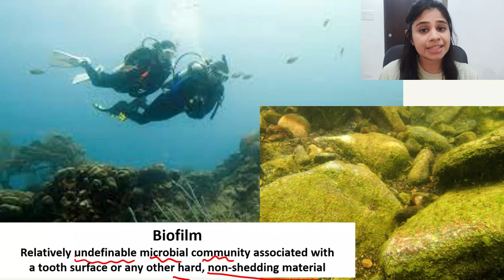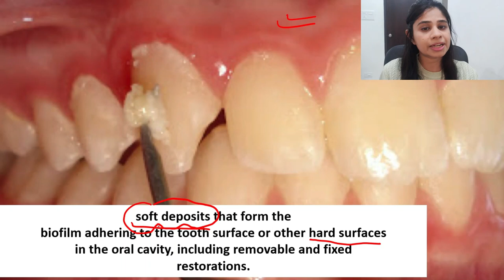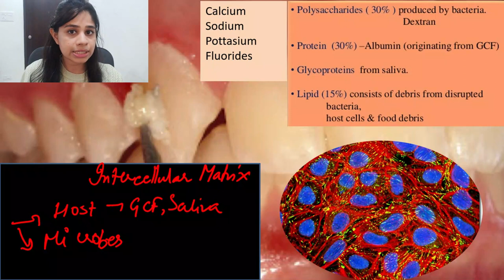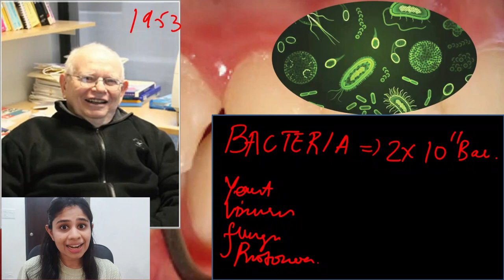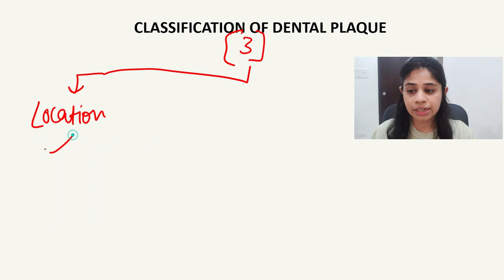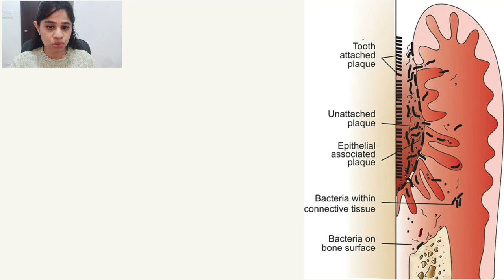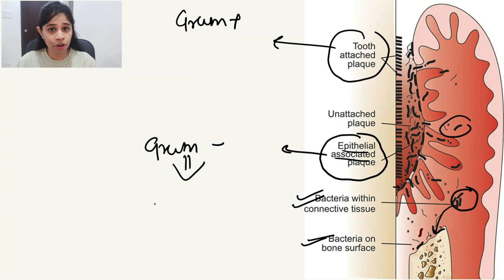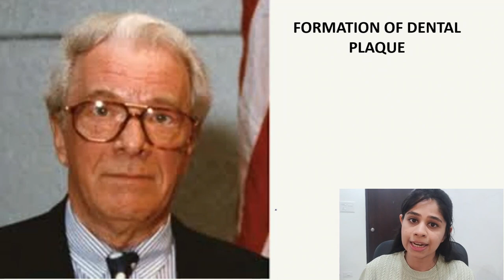DENTAL PLAQUE ( Part 1) II Plaque as a Biofilm, Composition & Classification.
Dental plaque is a soft, sticky deposit that adheres to the tooth surface and other hard surfaces in the oral cavity. It is considered as a root cause of many oral health issues including gingivitis that can lead to further periodontal destruction. So let's discuss the composition and classification of dental plaque in this part 1 video.

Regards
Dr. Sneha